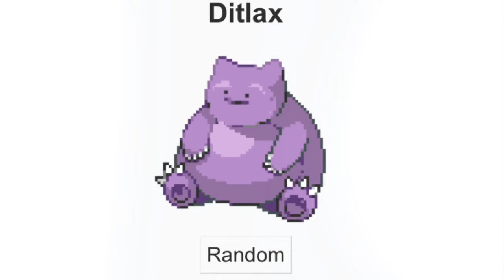30 subscriber special